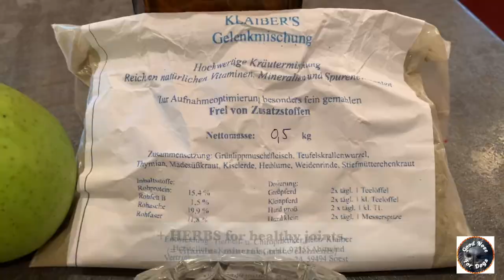How to prepare homemade Dog Food | Healthy + EASY Recipe Dogs love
Homemade healthy dog food recipe, easily digestible for dogs. Best of all, it contains ALL the ingredients your dog needs for a healthy long life. Easyly prepare dog food at home according to this recipe.

On top you'll get an extra TIP for a JOINT herb mix for dogs.

It's easy, cheap and healthy for your dog to prepare homemade dog food: it's grain-free, without artificial additives, if you'd like it's with rice. And fish. Or chicken. Or ... Well, let's just see.

This dog-video shows you how to prepare homemade dog food for dogs with allergies / sensitive stomachs / senior old dogs / puppies / sick dogs and last not least dogs that should stay healthy. You can even prepare your own organic dog food at home with this recipe. Sounds great? Let's start.

Dog-Video-Content:
- recipe for healthy DIY dog food,
- dog food ingredients,
- cost of this homemade dog food,
- step-by-step instructions,
* PLUS extra TIP: herb blend for dog food *

Dog food is a difficult topic for many dog owners with many questions, for example:
- Which dog food is healthy if the dog does not tolerate XY?
- What if my dog needs a dog food to lose weight / diet?

- Which dog food is best for allergy dog?

- Is there a healthy dog food for dogs with sensitive stomachs?
- Where can I get organic dog food?
- What dog food helps with digestive problems?

- What dog food for diarrhoea?

- What do I feed when the dog is sick?
- Which dog food before and after an operation / surgery?
- What ingredients are in the dog food?
- Help: my dog doesn't want to eat the commercial dog food! Now what?!?

Homemade dog food has a lot of benefits: e.g. it could help against stress (e.g. at New Year's Eve, before holiday trips, during separation and so on). Or think about the puppies and senior dogs who can't chew and digest so easyly. I won't even mention the completely overpriced commercial senior and puppy dog food ...

You'll find the easy solution in this dog food recipe-DIY-tutorial-video: this hommade dog food will solve your dog's nutritional and digestive problems. In addition, you'll have full control over the ingredients. The best thing about this dog food recipe? It contains ALL the ingredients your dog needs for a healthy long life but no artificial additives.

Would you like to prepare dog food, but are still not sure if you are doing everything right? Then just write a comment - together we will surely solve the problem.

This dog video is without talking, without music, but with original dog sounds. If you watch the subtitles, you will get even more information.

Thanks a lot if you
- click 'like'!

You will get even more dog videos and lots of information about Black Russian Terriers, Bearded Collies and other dogs, tips for trips, instructions, health and nutrition tips for dogs and videos about experiences with dogs